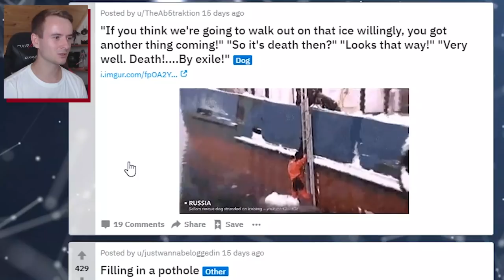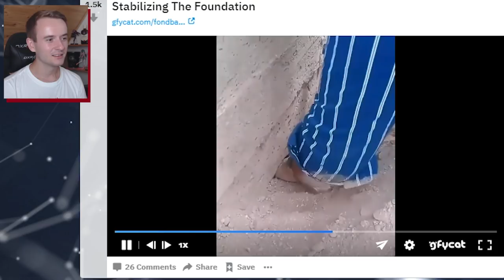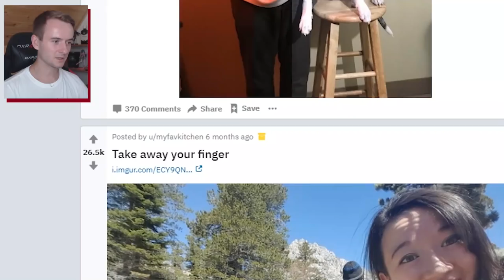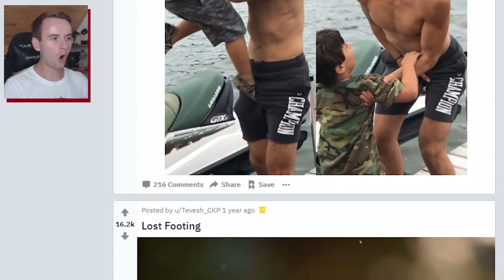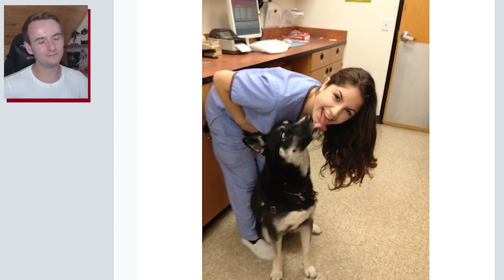Zachraňování zvířat ale pozpátku 😡 !!! 👉 😱 Reddit Reakce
●Edit by 👉  Desmond

●Hudba v Intru: Pierce Fulton - Losing You
Hudba v Outru: Halcyon - Runaway
Hudba ve videu: Youtube library